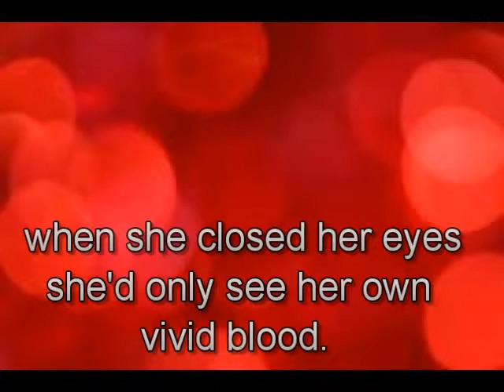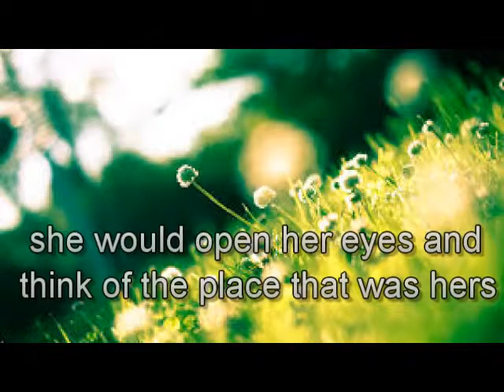Daystar by Rita Dove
Far away - Sad Beautiful Piano Violin Film Music by Miika Mettiainen